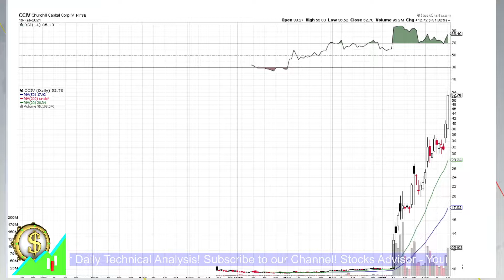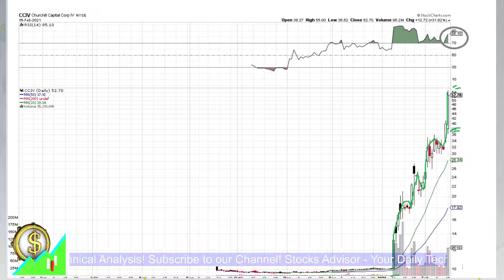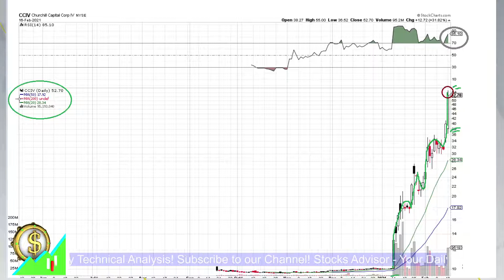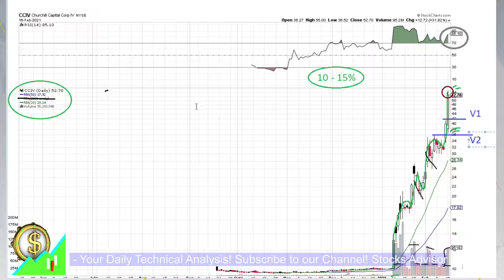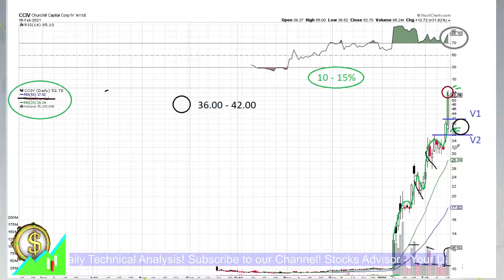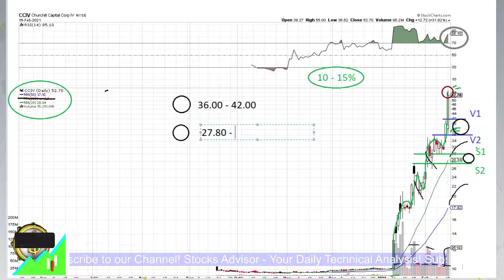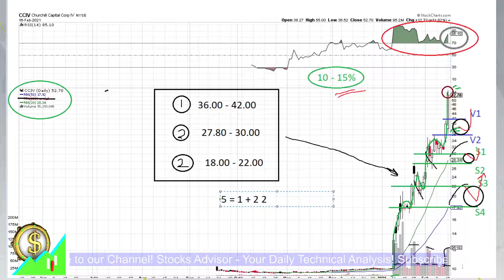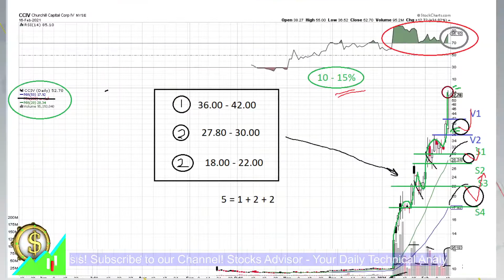Stocks to Buy: CCIV Churchill Capital 2021 02 17